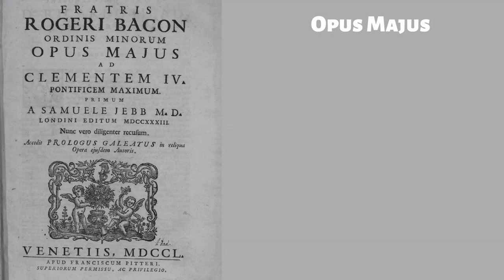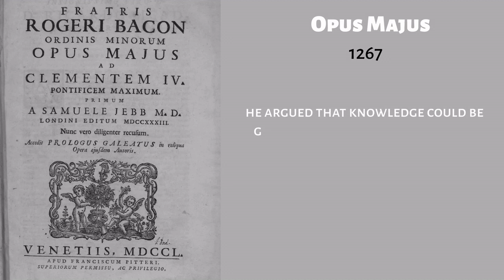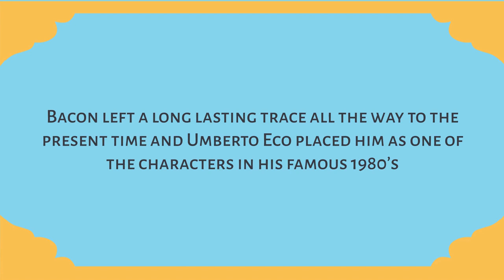ROGER BACON - Advocate of Experimental Science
Roger Bacon, English philosopher, theologian, and Franciscan friar who lived in the 13th century was one of the most important thinkers of the medieval period whose work profoundly influenced modern science's development.